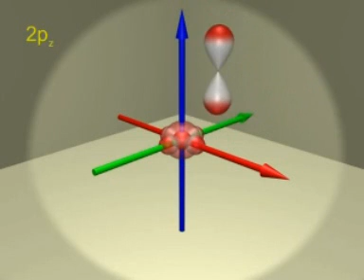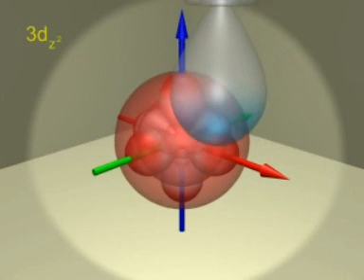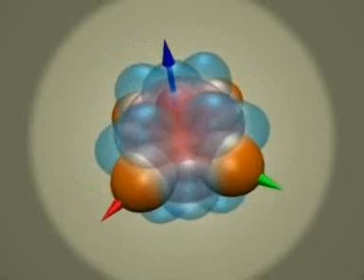Atomic orbitals electron configuration of Scandium Z21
การจัดเรียงตัวของอิเล็กตรอนในชั้นต่างของอะตอม สนใจคลิก